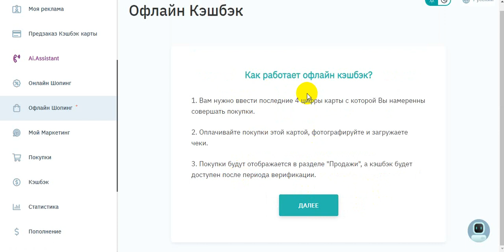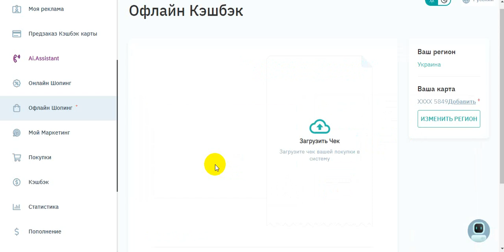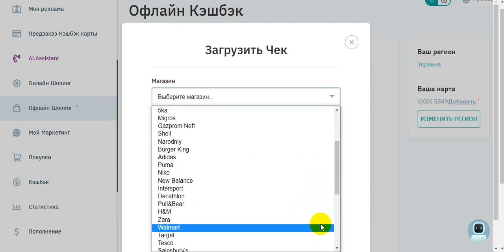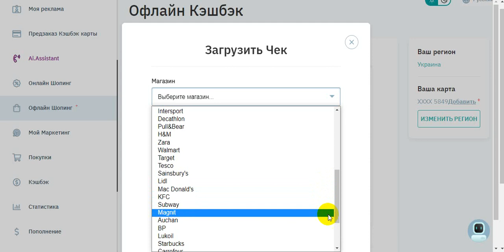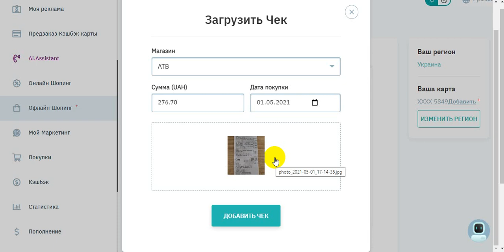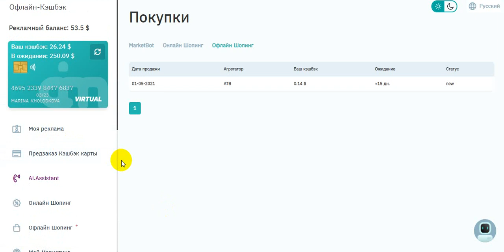Оффлайн шоппинг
Как выйти на постоянный пассивный Доход!!!.cashback

Хотите продукт и бизнес, который будет приносить вам доход, а вы будете заниматься тем, что вам нравится?

MarketBot зарабатывает нам до 35% и более в месяц на полном пассиве: достаточно один раз включить его и пополнить баланс от 10 долларов любым удобным для вас способом!

Пройти регистрацию и запустить его можно очень легко и это абсолютно БЕСПЛАТНО!

💰При первом пополнении - 50$ Вам на счет!
💰Возможность заработать с нуля!
💰Доход до 35% и выше в месяц стабильно!
💰Нет ежемесячных платежей, нет обязательств - только возможности!
💰Приобретение товаров и услуг в более чем 20000 интернет-магазинов с максимальным кэшбэком.
🔥Теперь подключен новый раздел «Оффлайн Кэшбэк», с помощью которого вы можете получать кэшбэк с любимых магазинов оффлайн!!!🔥

Консультации, помощь и полное сопровождение от А до Я гарантирую!

💰При регистрации - сертификат на 50 USD в подарок!

Ссылку для регистрации спрашивайте у того, кто Вам дал это видео.

Основные преимущеста проекта MarketBot​​​​​​​ перед другими предложениями на рынке
1. Быстрый возврат своих вложенных средств (до 2,5 месяцев).
2. Высокая доходность (до 35% в месяц и более при инвестиции от 1000$).
3..Возможность заработать 100 000$ уже в первый год сотрудничества с проектом.
4. Зарабатывают все 100% участников проекта (и активные и пассивные участники).
5. Большое разнообразие способов ввода/вывода денежных средств: платежные карты VISA/MasterCard, карта МИР, Альфа-Клик, криптовалюта (BTC, ETH, USDT OMNI), платжные системы: PerfectMoney, Payeer, Qiwi, Яндекс-Деньги, ApplePay,
6. Нет обязательств по приглашению других партнёров в проект.